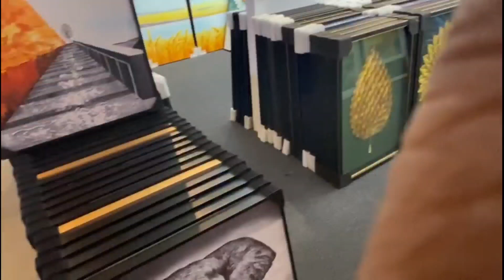China Travel Vlog - 2 / China Shopping